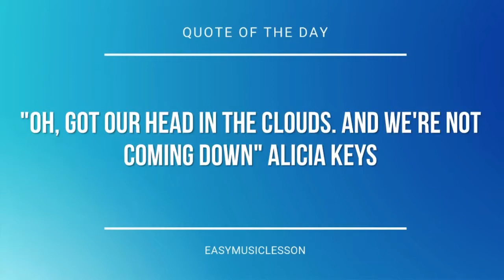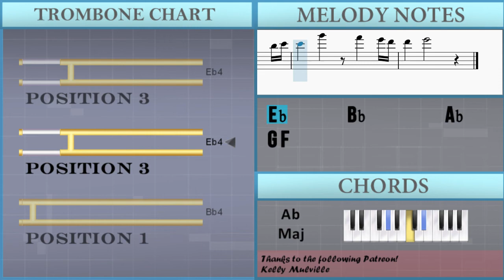How to play Theme of Professor Layton by Tomohito Nishiura on Trombone (Tutorial)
The easiest way to learn how to play Theme of Professor Layton by Tomohito Nishiura on the trombone. It's a trombone tutorial for Theme of Professor Layton by Tomohito Nishiura.

EasyMusicLesson teaches you to play the your favorite instrument, through easy and simple animation so that you too can learn how to play Theme of Professor Layton by Tomohito Nishiura on the trombone easily. A trombone tutorial with visual animation graphic.

Chords of Trombone arrangement:
C Min   Ab Maj   C Min 7   Ab Maj   C Min   Ab Maj   C Min 7
Ab Maj   C Min   Ab Maj   C Min 7   Ab Maj   C Min   Ab Maj
C Min 7   Ab Maj   C Min   Ab Maj   C Min 7   Ab Maj   C Min
Ab Maj   C Min 7   Ab Maj   C Min   Ab Maj   C Min 7   Ab Maj
C Min   Ab Maj   Bb Maj   Bb Dom 7   Ab Maj 7   G Maj   C Min
Ab Maj 7   G Min 7   C Min 7   G Min   F Min 7   G Dom 7   C Min 7
G Min   Ab Maj 7   G Min 7   C Min 7   G Min   F Min 7   G Dom 7
C Min 7   C Min 7   Ab Maj 7   G Min 7   C Min 7   G Min   Ab Maj 7
G Min 7   C Min 7   G Min   F Min 7   G Dom 7   C Min 7   G Dom 7
C Min   Bb Maj   Ab Maj   Bb Maj   C Min   Bb Maj   Ab Maj
Bb Maj   C Min   Bb Maj   Ab Maj   Bb Maj   C Min   Bb Maj

Melody notes of Trombone:
Eb4   G3   Eb4   C3   Eb4   Ab3   Eb4   G3
Eb4   Bb3   Eb4   C3   Eb4   Ab3   Eb4   G3
D4               Eb4
F4                 F4     Eb4 D4 Ab3
G3             F3 G3             F3
G3                   F3 G3 Ab3 Bb3 C4
D4               Eb4
F4                 F4     Eb4 D4 Db4
C4               G3
F3
D4   D4           D4 Eb4 F4 G4 F4 Eb4 D4
D4   Eb4           Ab3 C4 D4 Eb4 F4 Eb4 D4
C4   G3           G3 Ab3 Bb3 C4 Bb3 Ab3 G3
F3     Bb3     G3       C3 D3 Eb3 G3 C4
D4   Eb4           Ab3 C4 D4 Eb4 F4 D4 Bb3
C4   G3 D4   G3 Eb4   Gb4 G4 Gb4 F4 Eb4 D4 Eb4
Bb4 G4 Eb4 F4   G4   Gb4 F4 Eb4 F4 Eb4 D4 Eb4
D4     C4           C4 D4 Eb4 D4 C4 Bb3
D4 Eb4 F4 G4 D4 C4 D4 Eb4 F4 G4 Bb4 Ab4 G4 F4 Eb4 F4
Eb4 D4 Eb4 D4 Bb3 C4 D4 Eb4 F4 G4 Bb4 Ab4 G4 F4 Eb4 D4 Eb4
C4 D4 Eb4 F4 C4 G3 C4 D4 Eb4 F4 Bb4 F4 Eb4 D4 Bb3 Eb4
Eb4 D4 Eb4 D4 G3 C4 D4 Eb4 F4 F4 Bb4 F4 Eb4 D4 Eb4 D4 Bb3
D4 Eb4 F4 G4 Bb3 G3 Bb3 Eb4 Bb4 Eb4 Bb4 Ab4 G4 Ab4 G4 F4
Eb4 D4 Eb4 D4 Bb3 C4 D4 Eb4 F4 C5 D4 Bb4 D4 C4 D4 B3 G3
Eb3 G3 C4 Eb4 G4 C4 D4 Eb4 D4 Eb4 D4 C4 G3 C4 B3
D4     C4
C4       Eb4       D4       B3
C4       G3       D4       B3
C4       G4       Gb4       D4
F4       B3       D4       Ab3
G3
F4
Eb4       G3         C4       D4 Eb4
F4       Bb3         C4       D4 Eb4
C4       G4         F4       G4 F4
G4       D4
C4       G4         F4       D4 Eb4
Eb4       Bb4         Ab4       G4 F4
F4       G4
G4       D4
F4       G4